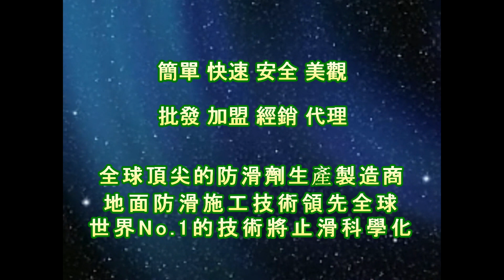P.A.S.T 1817 Community Driveway Anti slip brick anti slip non slip construction project